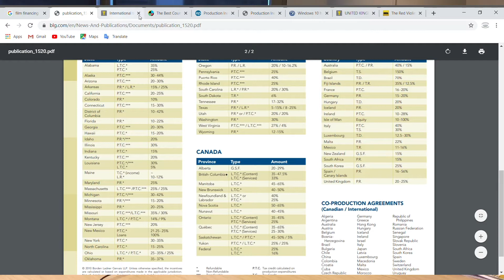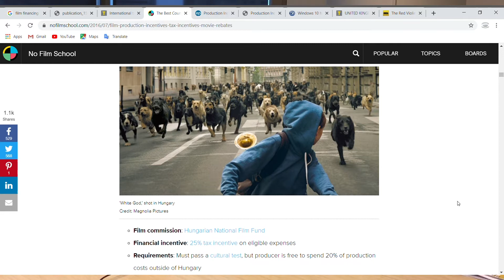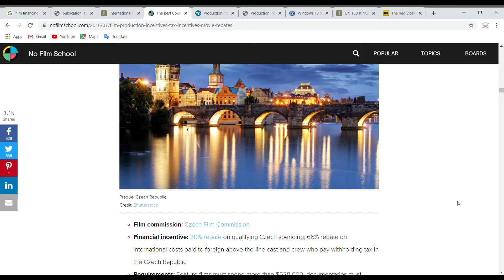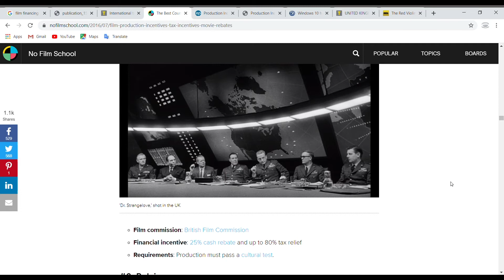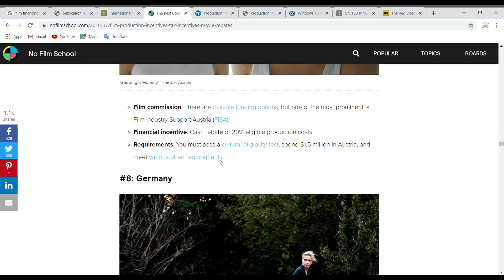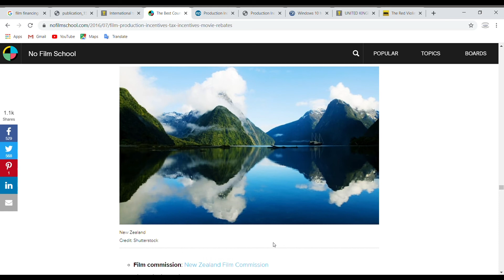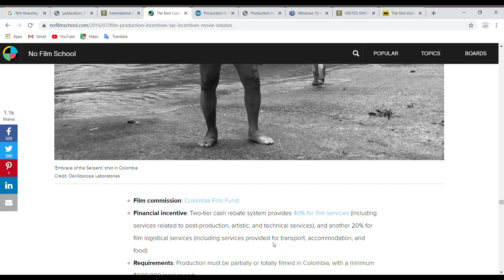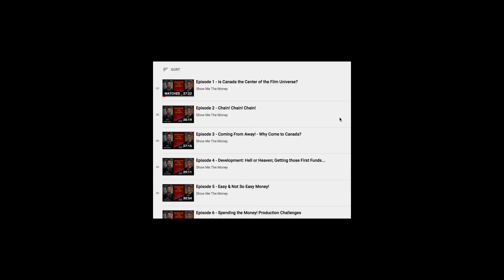Episode 13: RePlay 9 - The World of Money!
Where in the world is the money to make your film. We explore from Estonia to Abu Dhabi to Canada to Europe to Asia to New Zealand all in the search for the friendliest and most generous tax credit jurisdictions. Watch the episode and then watch the series, or listen on your favorite podcast service, to find out how to access this money and put it all together.